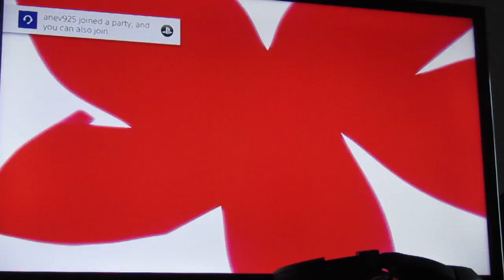persona 5, the phantom thieve's pain part 76